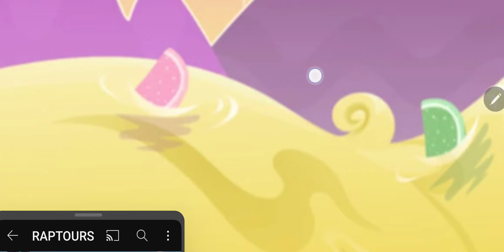Candy Crush Saga Level 8001 NO BOOSTERS Passed on First Try! Candilicious!